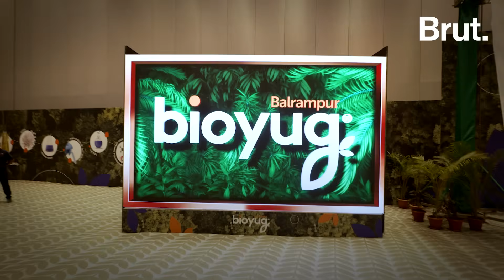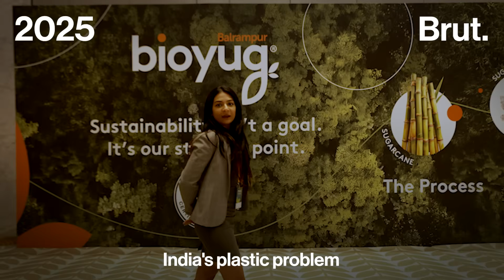India just launched its first bioplastics brand | In collab with BCML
What if the future of plastic wasn’t pollution—but compost? Brut was at the launch of BioYug—India’s first PLA biopolymer brand by Balrampur Chini Mills Ltd.—that promises to replace traditional plastic with compostable alternatives. From dissolvable packaging to compostable bottles—this might just be India’s boldest move toward sustainable innovation.